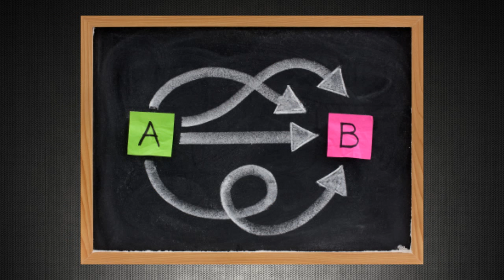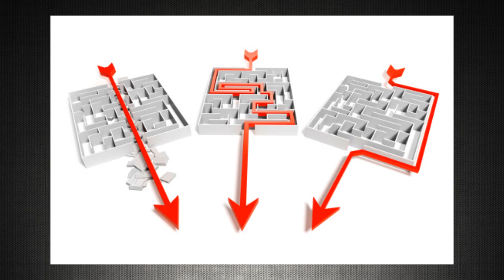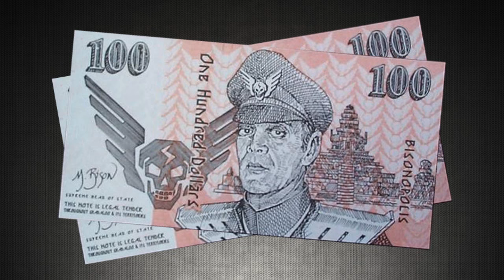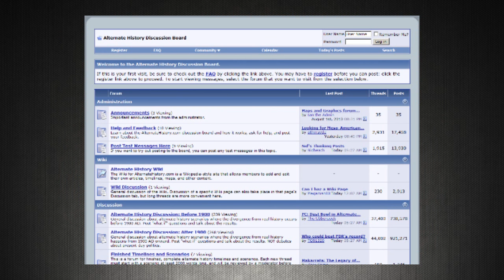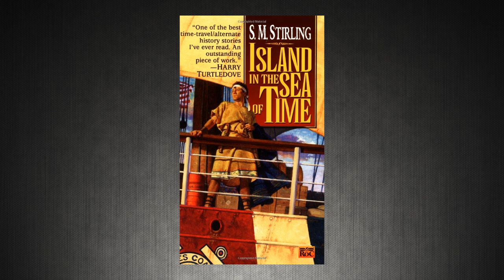Island in the Sea of Time, and the Drama of Solving Problems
Today we look at a time travel/alternate history book that is largely concerned with planting crops and training people in metal works. If you're into survivalism but also want to see more LGBT women of color protagonists, this might be the book for you.